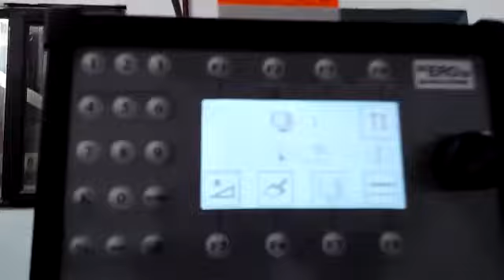"ACME" HIGH SPEED CARTON FOLDER GLUER MACHINE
Acme Carton folder gluer are designed for folding and gluing mono/ duplex cartons , e-flute cartons and corrugated cartons, used Pharmaceutical and cosmetic industry as well in food packaging and other packaging industries.